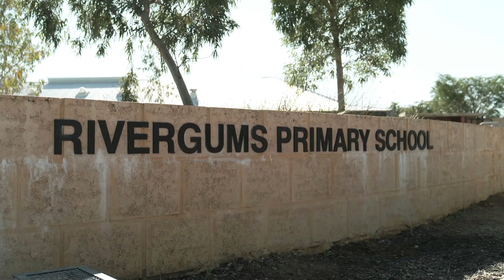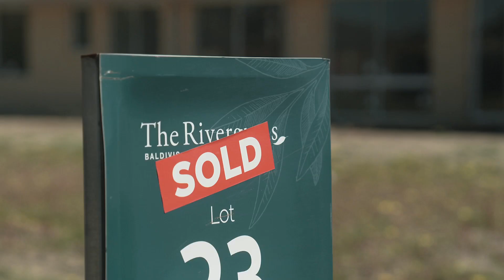Rivergums by Cedar Woods Ep9, 10th October 2020 (657)